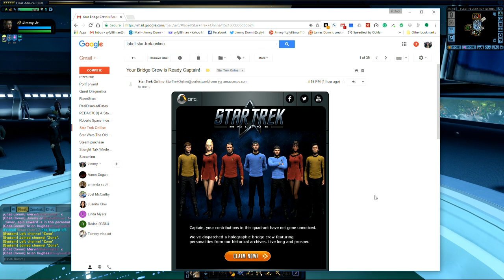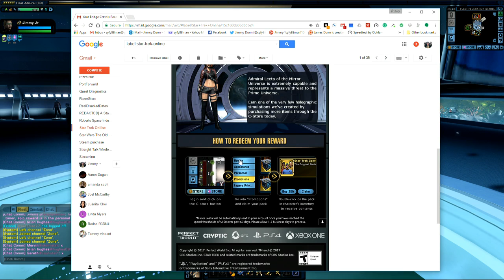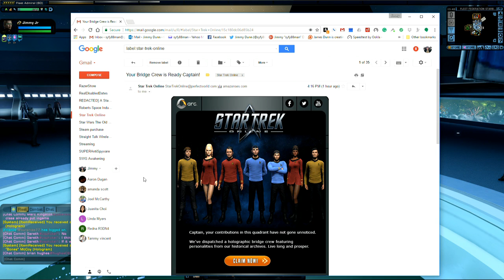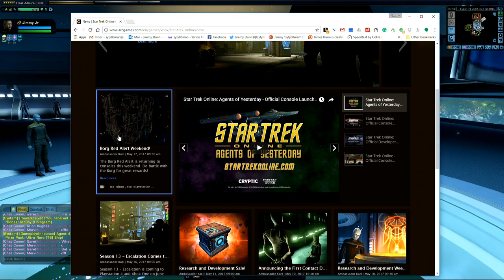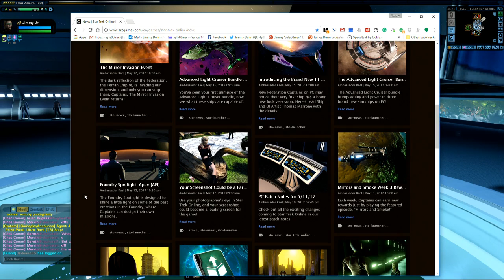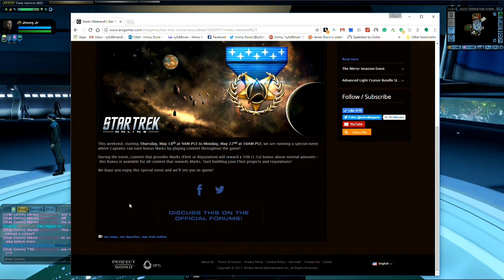Star Trek Online Open for an EPIC Opportunity Reward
I think is for the life timer who been playing the game for awhile but check your personal emails for a reward.
Hi I am syfy88man otherwise known as Jimmy Jr
I am an MMO gamer and enjoy doing game streaming. I am part of Star Trek Online Fleet called Specialized Attack Squadron for the Federation and on the Klingon side, I am with the Elite Honor Guard. In Star Wars The Old Republic, we have a guild there as well. I mainly will be doing game stream of star trek online game and the star wars the old republic game. I will be adding other games that I find fun to play. I have started playing Elite Dangerous and Star Citizen since I enjoy playing a good space sim game. I have also play Entropia Universe as well so you will be seeing regular gameplay streams of me in them as well.
This helps me with day to day things that I do to make these game streams plus also help in getting computer hardware to make these game streams for you followers and for the ones that did join my Patreon page Thank you so much for your support
 If you don't want to go to my Patreon page to help but rather help me by watching my game stream and doing donations on the stream then here is a link for you to donate to me
- My radio station that I am listening to as I play my games.
syfyman - for when I playing any of the Origin or EA games
Jimmy syfy88man Dunn - in Entropia Universe, Elite Dangerous, and Star Citizen